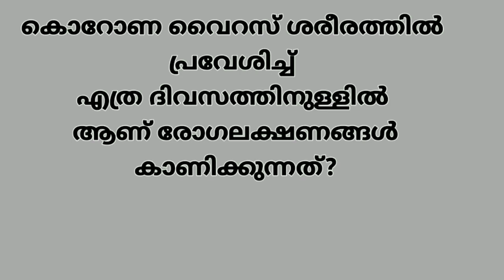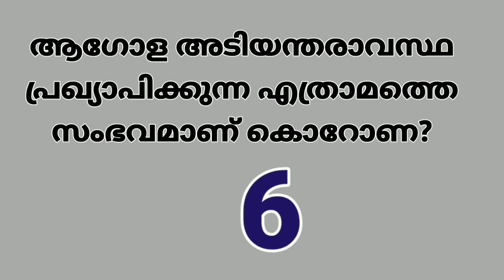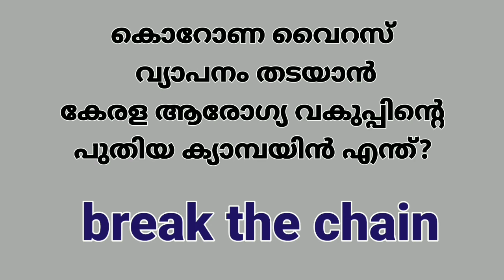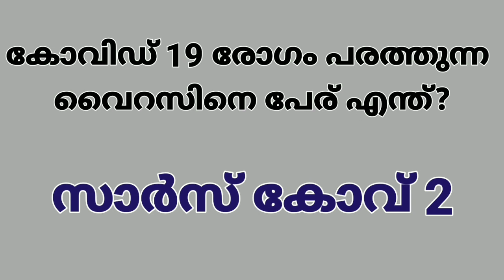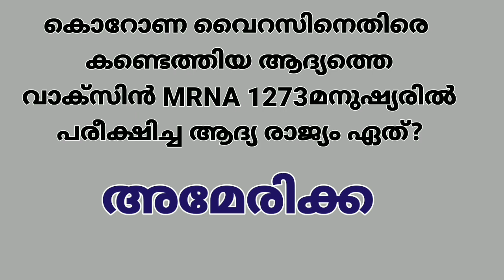corona quiz||കൊറോണ ക്വിസ് ||in malayalam ||important questions ||sherin class